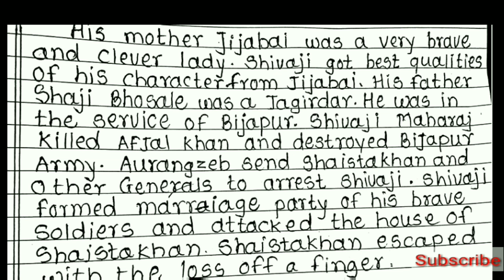Speech on Shivaji Maharaj/Shivaji Maharaj English Speech